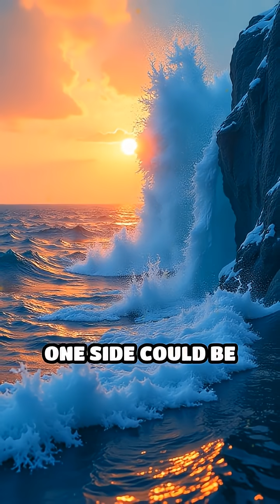Eternal Day & Night: The Strange World of Tidal Locking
What if half your world never saw the sun? Discover how tidal locking shapes moons and planets in our solar system!